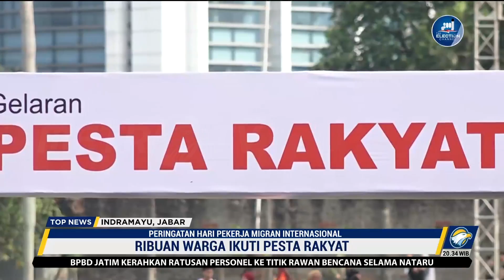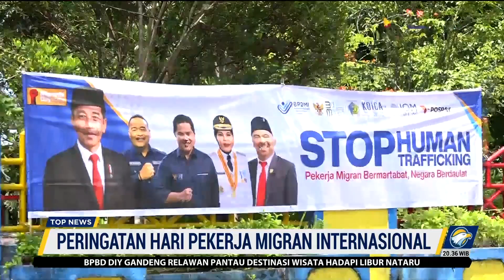Pekerja Migran Indonesia Bermatabat, Negara Berdaulat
MetroTV, Menyambut Hari Pekerja Migran Internasional yang jatuh pada 18 Desember 2022, Badan Perlindungan Pekerja Migran Indonesia (BP2MI) menggelar rangkaian kegiatan di sejumlah kota. Stop human trafficking menjadi pesan tegas yang disampaikan BP2MI dalam peringatan Hari Pekerja Migran Internasional tahun ini.

Kegiatan awal BP2MI dalam rangkaian ini adalah dengan menggelar sosialisasi pencegahan pekerja migran indonesia ilegal dan stop human trafficking di alun alun Purwodadi, Grobogan, Jawa Tengah. Tema yang diangkat yaitu "Pekerja Migran Bermartabat, Negara Berdaulat".

Dalam kesempatan ini, Kepala BP2MI Benny Rhamdani mengatakan, ada sekitar sembilan juta orang Indonesia yang bekerja di luar negeri. Namun, 4,5 juta orang diantaranya berangkat melalui jalur tidak resmi atau ilegal. Untuk itu, Benny meminta kepada masyarakat yang ingin menjadi pekerja migran Indonesia wajib melalui jalur khusus serta mempunyai keterampilan.

Selain di Grobogan, acara peringatan Hari Pekerja Migran Internasional juga digelar di Indramayu, Jawa Barat. Ribuan masyarakat antusias mengikuti pesta rakyat yang dihadiri Kepala BP2MI Benny Rhamdani dan Bupati Indramayu Nina Agustina.

Pesta rakyat juga dihadiri ribuan peserta yang berasal dari para calon pekerja migran Indonesia serta keluarga PMI dan PMI Purna. Pesta rakyat ini diramaikan dengan adanya jalan santai, senam hingga pameran UMKM masyarakat Indramayu dan pameran usaha pekerja migran purna.

Benny juga mengimbau masyarakat untuk waspada terhadap perekrutan dan pemberangkatan pekerja migran secara ilegal serta harus bersama-sama memerangi penempatan sindikat ilegal.

"Kita harus semangat memerangi sindikiat penempatan ikegal. Ada sindikat yang memanfaatkan anak bangsa, BP2MI tidak bisa berjalan sendiri harus kolaborasi pada pemerintah daerah," kata Benny.

Peringatan Hari Pekerja Migran Internasional lalu digelar di Kotamobagu, Sulawesi Utara. BP2MI mengawali acara dengan kompetisi drag bike yang diikuti sekitar 930 pembalap, baik dari daerah Kotamobagu maupun dari luar daerah.

Tidak hanya di Grobogan, Indramayu dan Kotamobagu, BP2MI juga menggelar rangkaian acara menarik lainnya dalam rangka Hari Pekerja Migran Internasional di Kota Surabaya, Jawa Timur dan Ibu Kota DKI Jakarta.